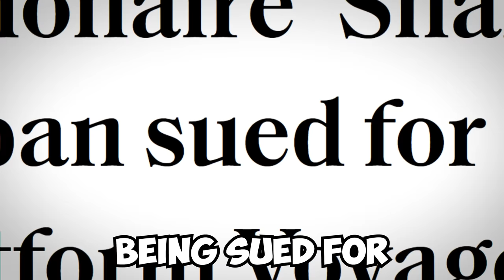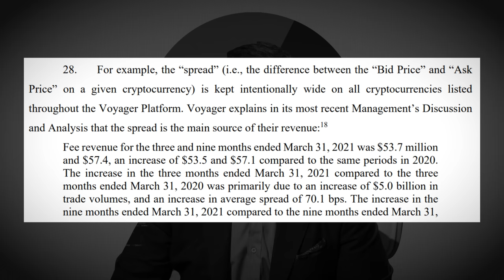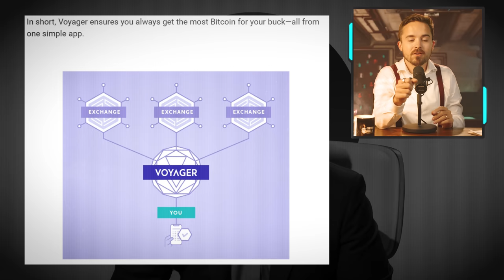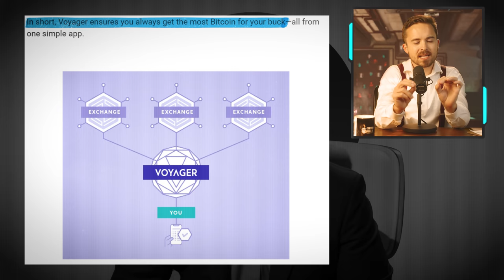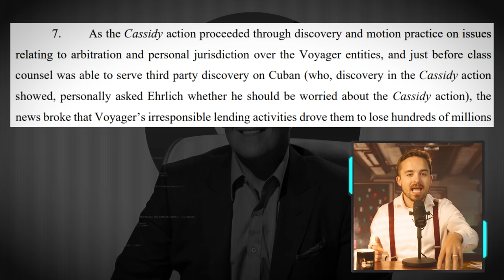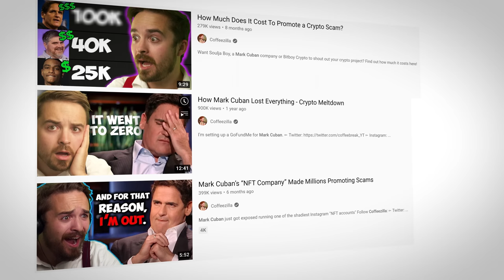Mark Cuban Gets Sued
The worst Shark Tank Investment you could make.